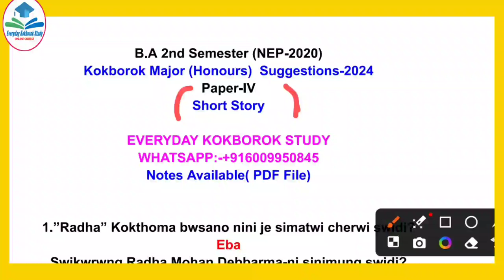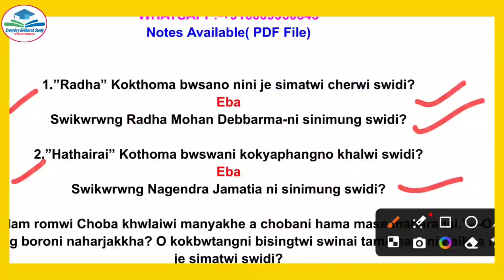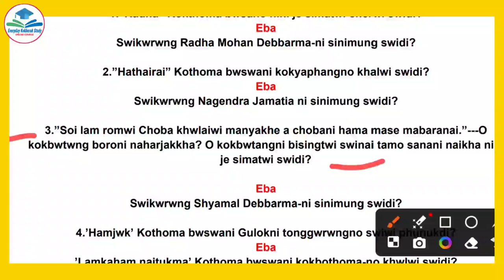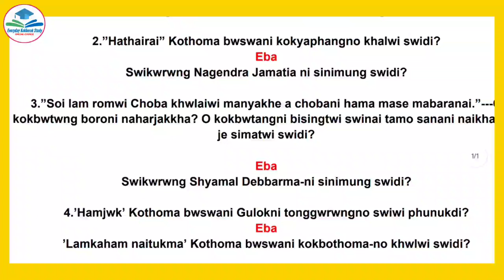B.A 2nd Semester || Kokborok Major Suggestions-2024 || Paper-IV || Short Story || 12 Marks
B.A 2nd Semester || Kokborok Major Suggestions-2024 || Paper-IV || Short Story || 10 Marks ||

Short Story ni Topic no kaham poridi ..Tei exam paper o nini je simatwi swidi ..Kebo paper blank takabodi ..Tumung blank Paper hwnkhe norokni back phano phaiwimano

.Hambai .